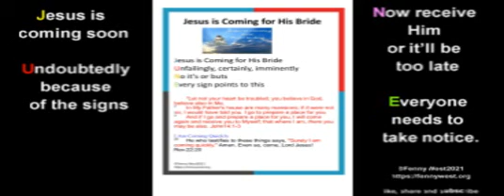Jesus Is Coming Soon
Second Coming of Jesus Christ